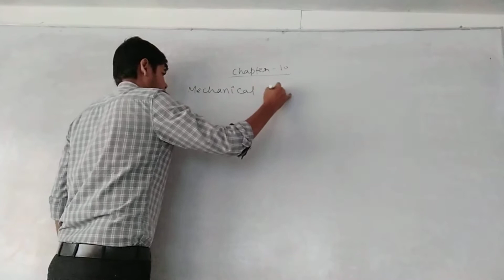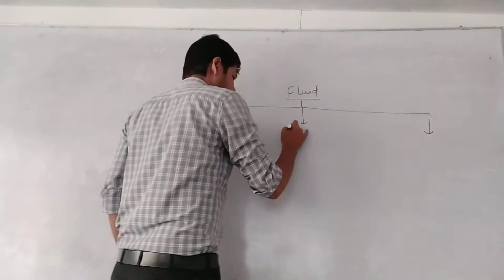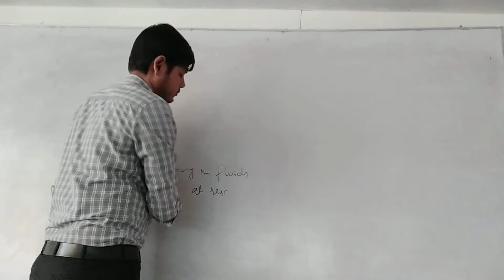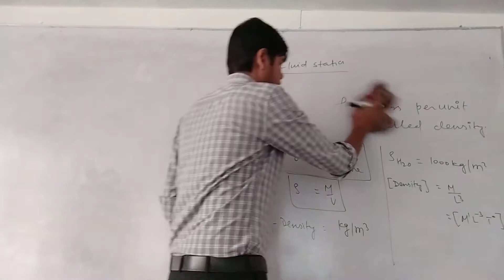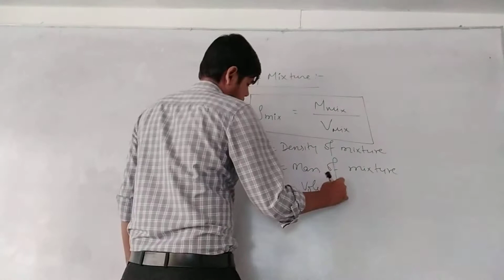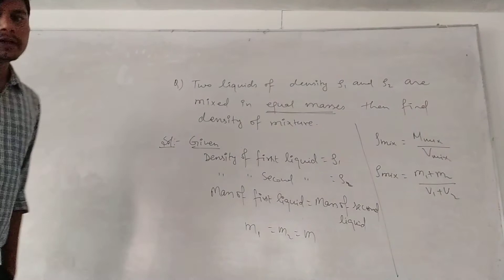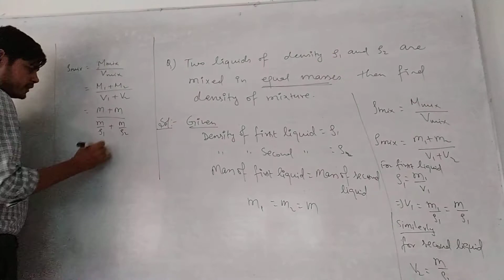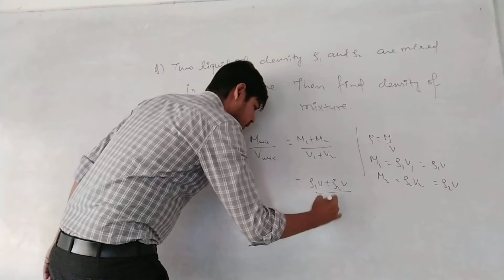11th physics chapter-10 Lecture-1 Fluid mechanics introduction NCERT